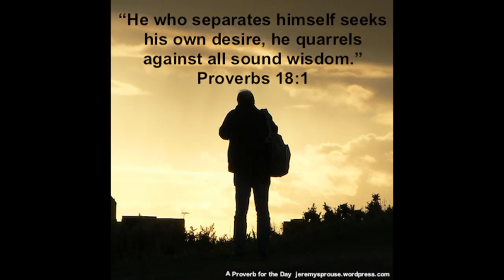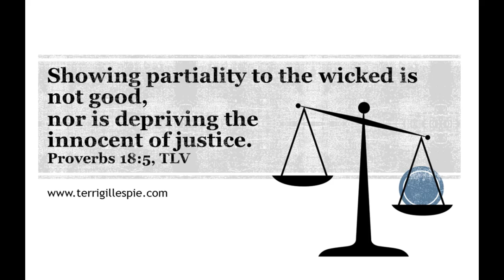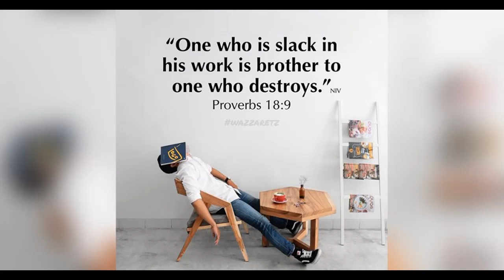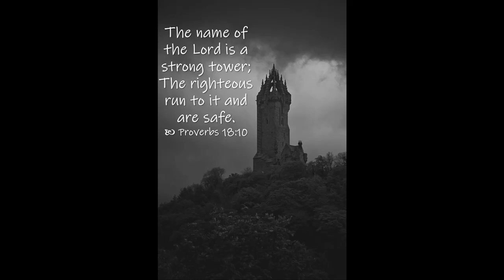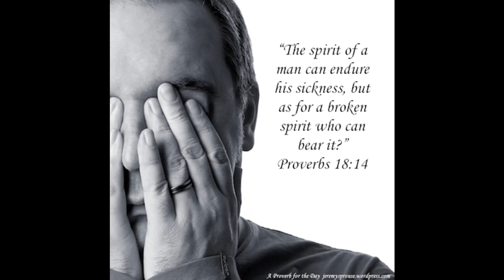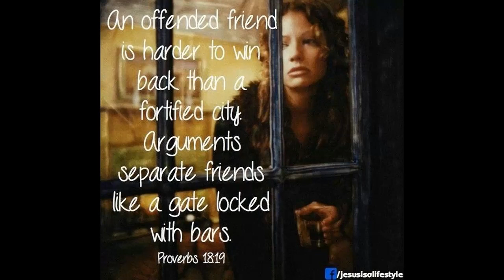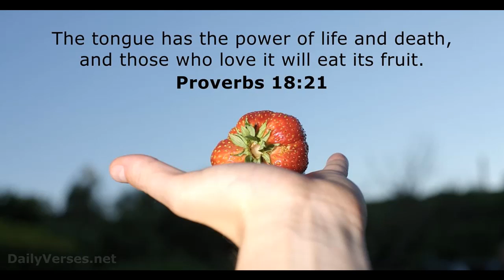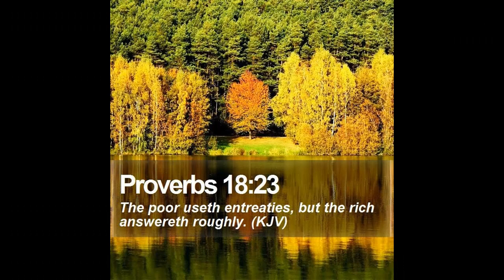proverbs 18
Bible Study